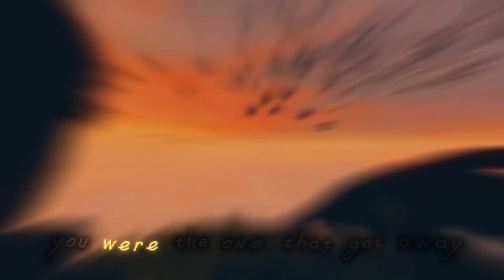ᴛʜᴇ ᴏɴᴇ ᴛʜᴀᴛ ɢᴏᴛ ᴀᴡᴀʏ | ᴋᴀᴛʏ ᴘᴇʀʀʏ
Just a random edit! Enjoy!
Song: The One That Got Away
Artist: Katy Perry
Footage: How To Train Your Dragon Trilogy, HTTYD: Gift of the Night Fury
Time: A couple hours
Program: CapCut Pro
Thumbnail: PicsArt